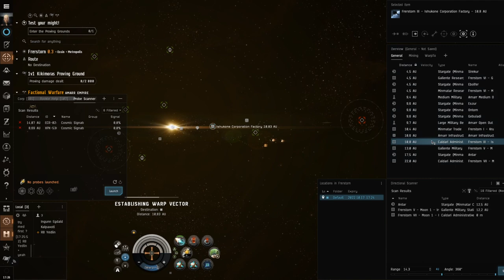How to: Auto Dock | Автодок - як правильно варпати в док | Eve Online Guide - A Minute Guide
Багато новачків і досвідчених гравців гине, коли варпає в док Жити. Лаг, втрата з'єднання, невдалий приварп, - все це може стати фатальним, якщо у вас в трюмі чимало смаколиків, а народ в Житі любить самогубчий ганк.

Правильна процедура, яка дозволяє безпечно докнутися в Житі:
1) Варпнути на док-буку
2) У варпі - поставити точку призначення (Set Dstination) на потрбну станцію (В нашому випадку - Jita IV - Moon 4 - Caldari Navy Assembly Plant)
3) Увімкнути автопілот.
По приварпу, автопілот спробує вас докнути в момент виходу з варпу. Ні лаг, ні втрата з'єднання не завадить вам докнутися.

(Бажано станції призначення - вашу домашню станцію та станції торгових хабів - мати десь у записничку чи в шапці каналу.
Очевидно, що док буки треба зробити заздалегідь.)